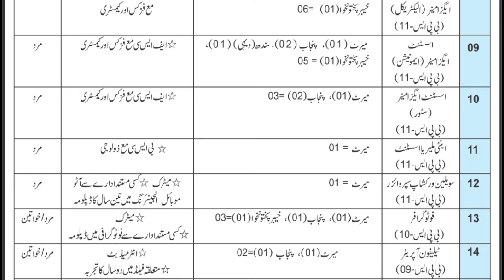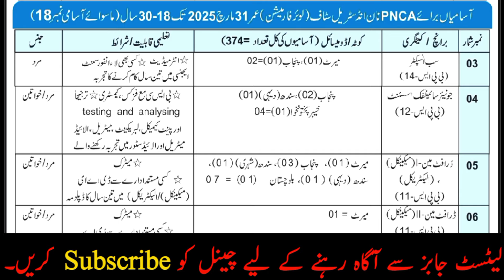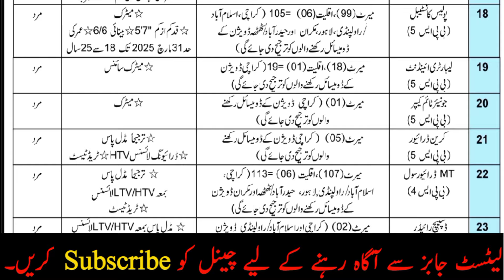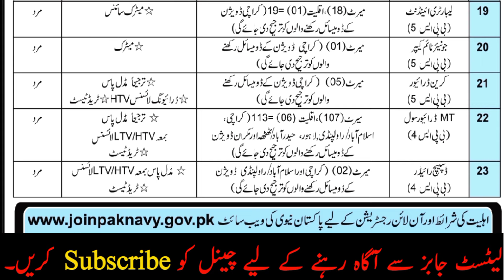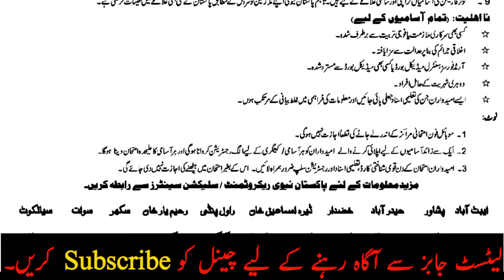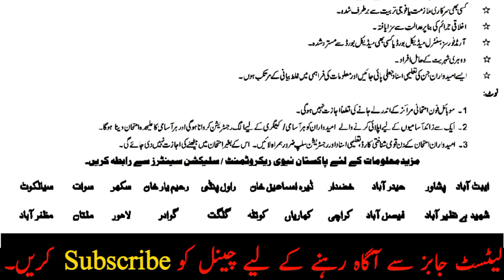Pak Navy Civilian Jobs 2024 | How to Apply in Pak Navy | Pak Navy Jobs Online Apply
In this video, I’ll tell you About Pak Navy New Civilian Jobs 2024. Hope you'll Like my Video!

Pak Navy New Civilian Jobs 2024 | How to apply in pak navy | Pak Navy Jobs Online Apply | Pak Navy Jobs 2024

how to apply in pak navy

how to apply pak navy online registration

pak navy apply online 2024

pak navy online apply 2024

how to apply pak navy sailor jobs 2024

pak navy sailor jobs 2024

Join Pak Navy Civilian Jobs 2024 Online Registration

Join Pak Navy as Civilian Jobs August 2024 A-2025

Pak navy civilian jobs 2024 online registration Join Pak Navy

Pak Navy Civilian Jobs for male & female 2024

Pak navy police constable jobs 2024

Pak navy civilian jobs 2024 last date

Pak navy civilian jobs 2024 apply online

Pak Navy Civilian online Registration Slip

Join Pak Navy as Civilian Online Apply Jobs

August 2024 Batch A 2025

Join Pak Navy civilians

Navy Online apply

Join Pak Navy Marine

Join Pak Navy Result

Join Pak Navy Online registration 2024

pakistan navy civilian test

pakistan navy civilian test preparation

pakistan navy civilian

pakistan navy civilian police constable

pakistan navy civilian test pattern 2023

pakistan navy civilian jobs

pakistan navy civilian batch a-24

pakistan navy civilian test 2024

navy civilian jobs 2024

navy civilian jobs

navy civilian jobs 2024 online apply

navy civilian job profile

navy civilian job facilities

navy civil job circular 2024

navy civil job

navy civilian kya hota hai

navy civilian

navy civilian test preparation

navy civilian test preparation 2024

navy civilian police constable test preparation

navy civilian test

navy civilian academic test preparation

navy civilian apprentice test preparation

pak navy civilian Idc salary

pak navy civilian Idc test preparation 2024

pak navy civilian Idc test

pak navy civilian final merit list 2024

pak navy civilian final merit list

pak navy civilian merit list 2024

pak navy civilian merit list